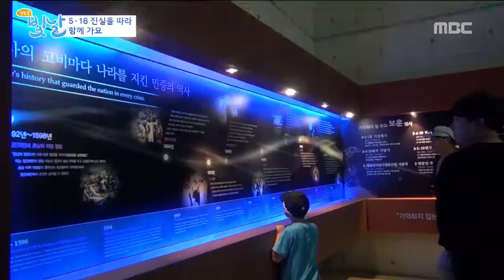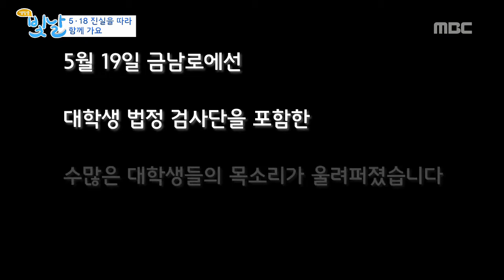5.18대학생 검사단_5.18 진실을 따라 함께가요_#생방송빛날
5.18대학생 검사단_5.18 진실을 따라 함께가요.

우리지역 주요 대학 신문방송학과와
연계해서 만들어가는 방송 첫번째!

5.18 대학생검사단과 함께하는
5.18 이야기.